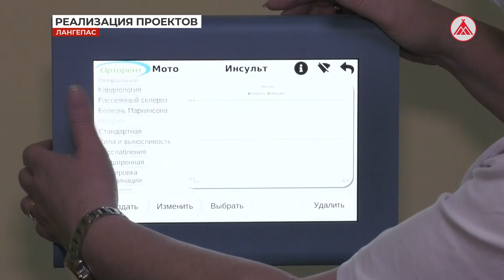Реализация проектов сферы здравоохранения в Лангепасе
В Лангепасе с рабочим визитом побывал депутат Государственной думы Вадим Шувалов